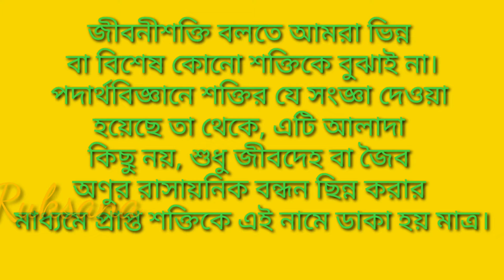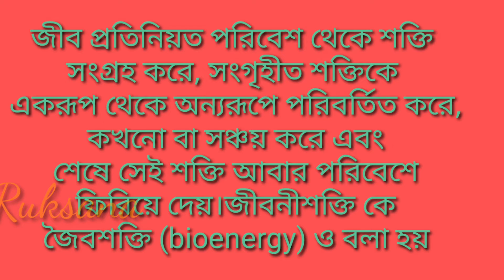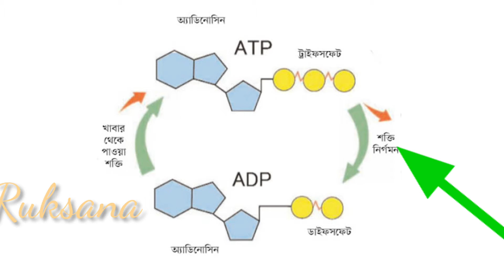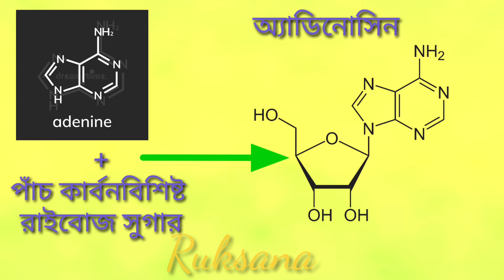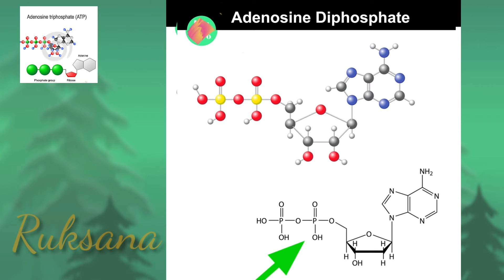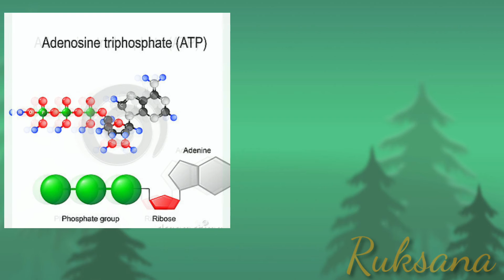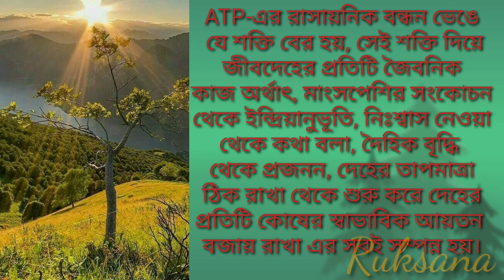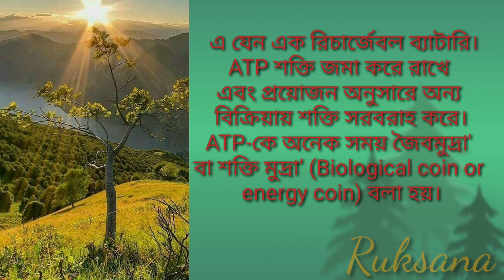জীবনীশক্তি ( নবম,দশম ও এসএসসি পরীক্ষার্থীদের জন্য জীববিজ্ঞান)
চতুর্থ অধ্যায়